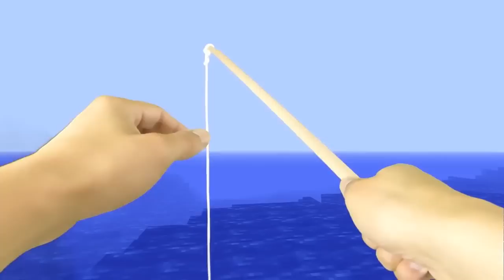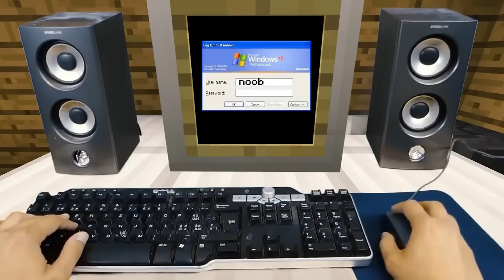REALISTIC MINECRAFT IN REAL LIFE! - IRL Minecraft Animations / In Real Life Minecraft Animations